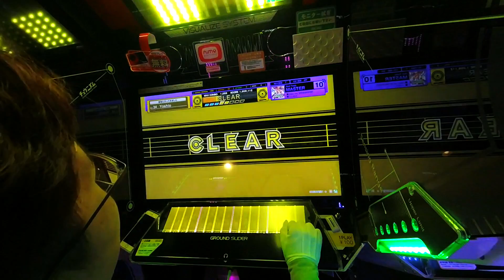Help me, ERINNNNNN!! MASTERフルコン / CHUNITHM反省会20160502